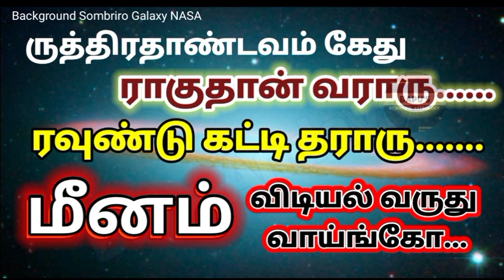Meenam Rahu Ketu Peyarchi 2023 Success - மீனம் ராகு தரும் சுப பலன்கள் விடியல் வந்துவிட்டது - Bapu's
ராகு கேது பெயர்ச்சி 2023 to 2024
ராகு கேது பெயர்ச்சி
ராகு கேது பெயர்ச்சி 2022 to 2023
ராகு கேது பெயர்ச்சி எப்போது
ராகு கேது பயிற்சி
ராகு கேது தோஷம்
ராகு கேது பரிகாரம்
ராகு கேது பாடல்

 rasipalangal October 2023 tamil  ராசிபலன்க்ள 2023
Usage of the opinion expressed in the video is at your sole discretion and the channel should not be help responsible for any of the outcomes.